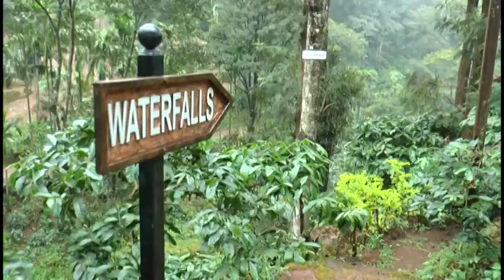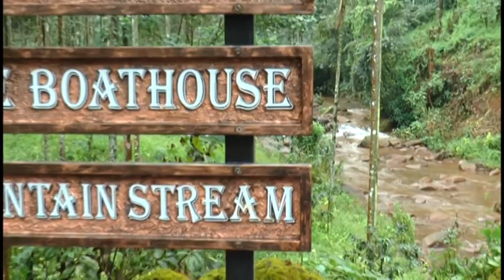Nature Nirvana Video